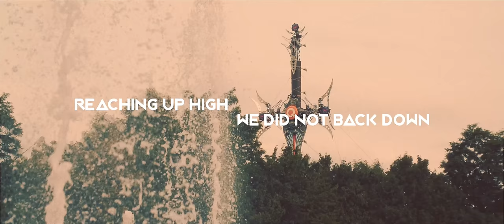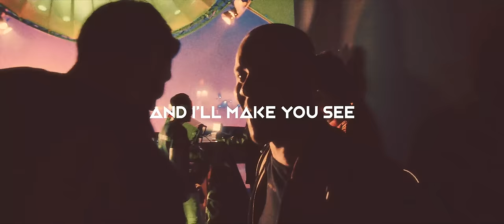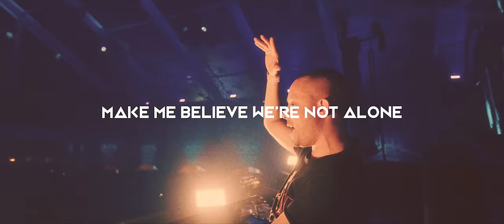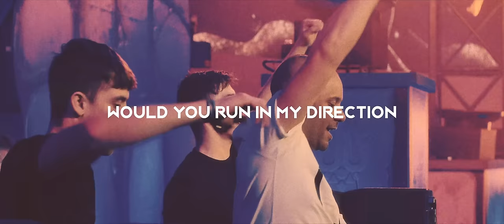Wildstylez & Sound Rush - Untamable ft. Ruby Prophet (Official Videoclip)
“Would you run in my direction, show me your heart's untamable”